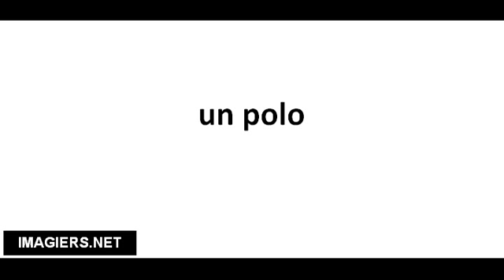Cómo pronunciar un polo